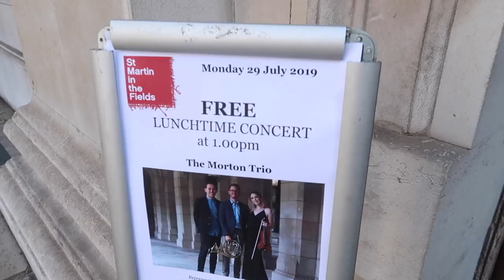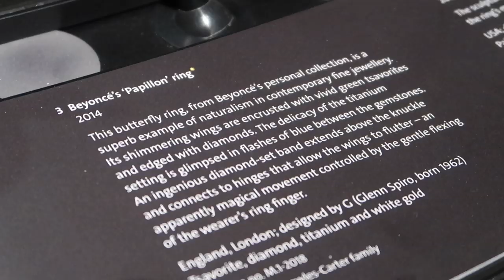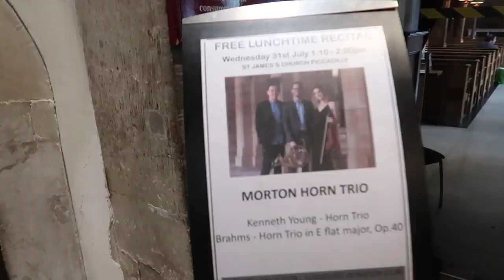Last Days in London // Performing & Watching Concerts | The Weekly Vlog Op. 32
Awww our final London Vlog! We hope you've enjoyed these - but don't worry, the weekly vlogs continue back down under! This week my ensemble, The Morton Trio, performed at St Martin's In The Fields & St James Piccadilly and also attended the BBC Proms... sitting in none other than the Queen's Box!!! Amazing!

○  FOLLOW MY CHAMBER GROUP: @mortontrio

*YesStyle Cream Suit

Lancôme L'absolut Rouge Lipstick in Rouge Flamboyant 198

* payed for with a gift card